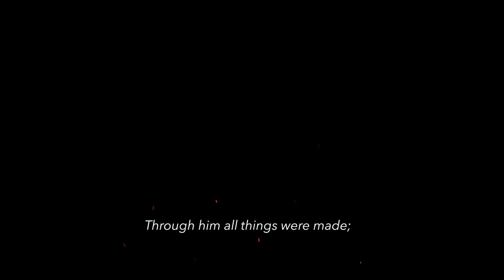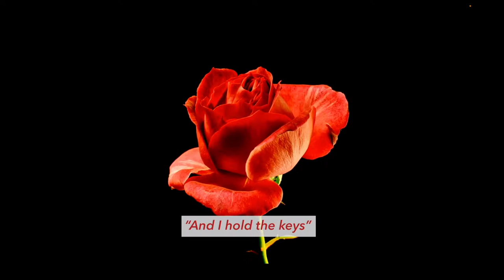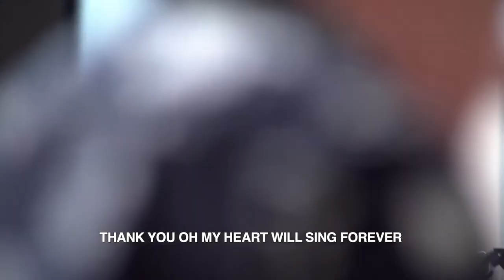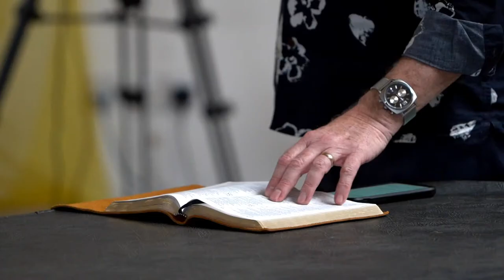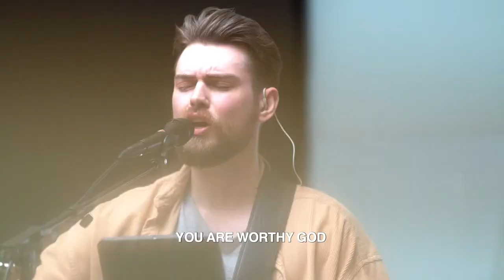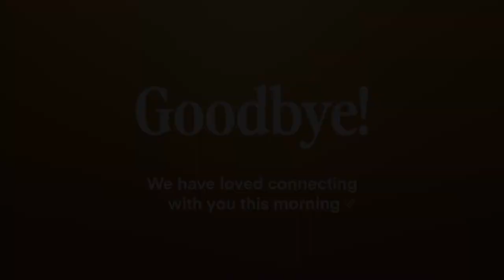31st March | 10:30am | RESURRECTION SUNDAY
Inspiring people to adore Jesus.

There is a question from Isaiah 66:1 that we are seeking to answer. 'Heaven is my throne, and the earth is my footstool. Where is the house you will build for me? Where will my resting place be?'
It's a question that inspires us to build a church that expresses adoration to Jesus in all aspects of life and mission.

Thank you for your generosity! We love you ❤️

Updates 00:00
Welcome 11:37
Praise 16:38
You Hold It All Together 23:53
To The One 37:10
Oh The Cross 52:00
Ministry 1:02:06
David McNeil - Encounter & Respond To Jesus 1:09:08
Baptism 1:34:14
Goodness Of God 1:43:50
We Crown You 1:55:53
Goodbye 2:03:58